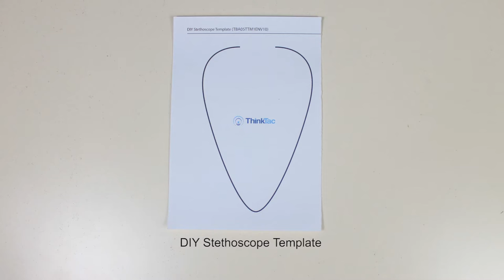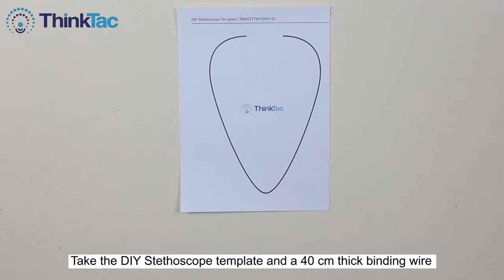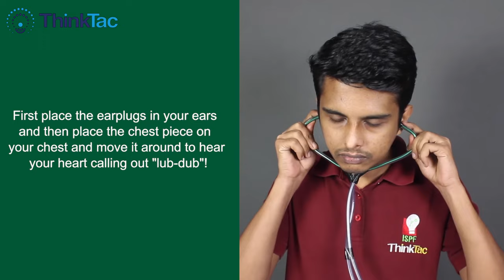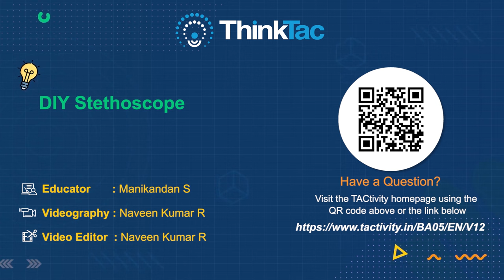DIY Stethoscope | ThinkTac | DIY Science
A stethoscope is a medical instrument, used to listen to a patient's heartbeat or breathing, and typically has a small disc-shaped chest piece that is placed against the chest, and two tubes connected to earpieces. In this guide, we will learn to make a stethoscope, using a plastic bottle cap, two plastic tubes, thick binding wire to form the shape of a stethoscope, foam pieces as earplugs and a balloon as a diaphragm.